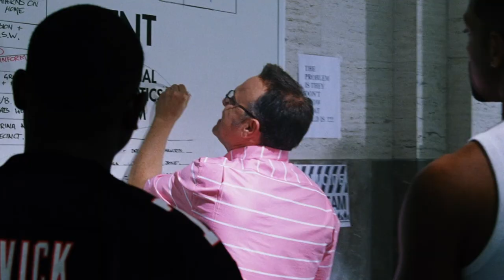BAD BOYS FOR LIFE: Top 5 Captain Conrad Moments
Ride together. Die together.

The Bad Boys Mike Lowrey (Will Smith) and Marcus Burnett (Martin Lawrence) are back together for one last ride in the highly anticipated Bad Boys for Life.

Directed by: Adil El Arbi & Bilall Fallah

Screenplay by: Joe Carnahan and Chris Bremner

Story by: Peter Craig and Joe Carnahan and Chris Bremner

Produced by:
Jerry Bruckheimer
Will Smith

Executive Producers:
Doug Belgrad
Barry Waldman
Chad Oman
Mike Stenson

Cast:
Will Smith
Martin Lawrence
Vanessa Hudgens
Alexander Ludwig
Charles Melton
Paola Nunez
Kate Del Castillo
Nicky Jam
and Joe Pantoliano